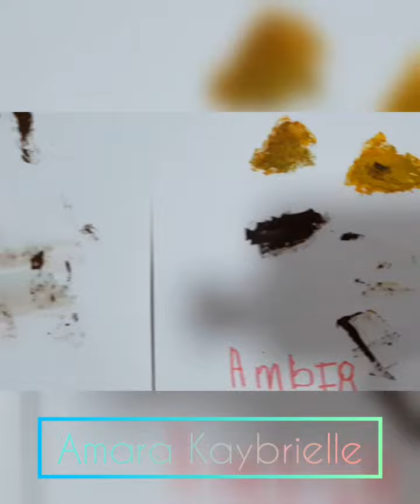Art activity for toddler/Caela Artwork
Caela with her cousin